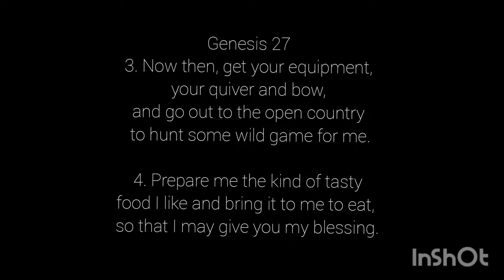Bluewildebeest hunt with a traditional bow.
Hunting a nice  Blue Wildebeest bull with a Traditional bow by EBC Bowhunting Safaris- Africa